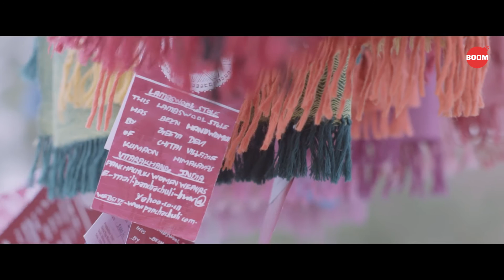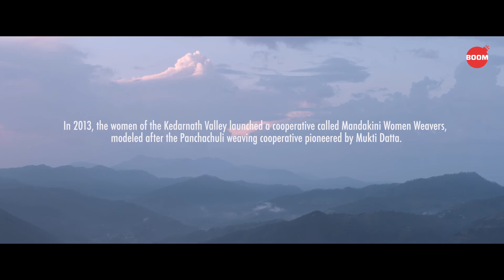After The Uttarakhand Floods: Weaving Back The Threads Of Life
In the wake of India's devastating floods in 2013, thousands of families were destroyed and women left without support, as husbands, fathers and sons - the earning members were killed in the natural calamity.

Mukti Datta, a rural development advocate who has pioneered a self-sustaining model of weaving cooperatives that is changing the roles and lives of women in the region.